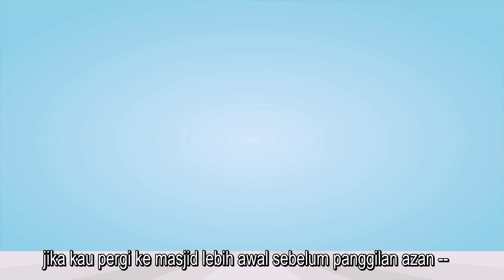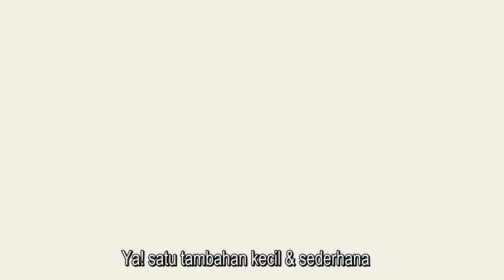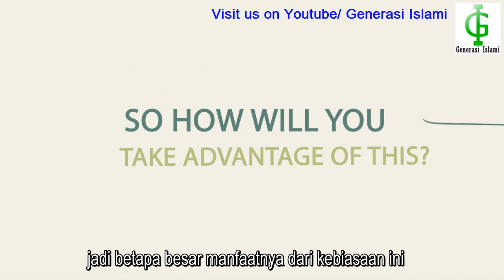Mulailah Dengan Hal Sederhana